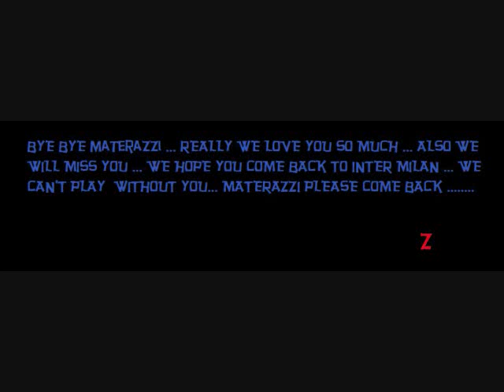Bye Bye MATERAZZi